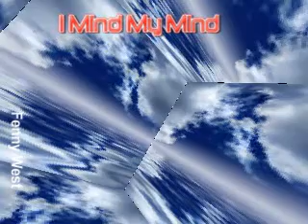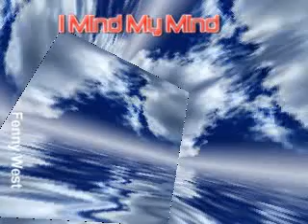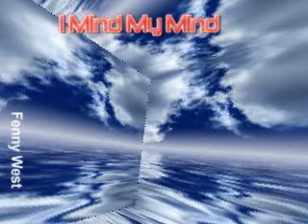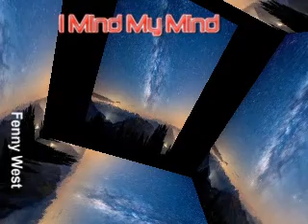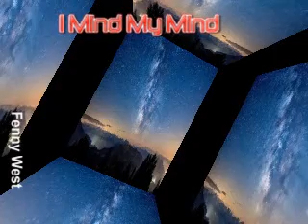I Mind my Mind (Prayer of Confession) By Fenny West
DescriptionI Mind My Mind

2 And do not be conformed to this world, but be transformed by the renewing of your mind, that you may prove what is that good and acceptable and perfect will of God. Ro12:2
5 Let this mind be in you which was also in Christ Jesus,6 who, being in the form of God, did not consider it robbery to be equal with God,7 but made Himself of no reputation, taking the form of a bondservant, and coming in the likeness of men.8 And being found in appearance as a man, He humbled Himself and became obedient to the point of death, even the death of the cross.9 Therefore God also has highly exalted Him and given Him the name which is above every name,10 that at the name of Jesus every knee should bow, of those in heaven, and of those on earth, and of those under the earth,11 and that every tongue should confess that Jesus Christ is Lord, to the glory of God the Father. Phil2:5-11
7  For as he thinks in his heart, so is he.
  " Eat and drink!" he says to you, Prov23:7
20  My son, give attention to my words;
  Incline your ear to my sayings.
21  Do not let them depart from your eyes;
  Keep them in the midst of your heart;
22  For they are life to those who find them,
  And health to all their flesh.
23  Keep your heart with all diligence,
  For out of it spring the issues of life.Prov4:20-23
11 For I know the thoughts that I think toward you, says the LORD, thoughts of peace and not of evil, to give you a future and a hope. Jer29:11
3 as His divine power has given to us all things that pertain to life and godliness, through the knowledge of Him who called us by glory and virtue,4 by which have been given to us exceedingly great and precious promises, that through these you may be partakers of the divine nature, having escaped the corruption that is in the world through lust. 2Pet1:3-4
… He who is in you is greater than he who is in the world.1John4:4
5 Who is he who overcomes the world, but he who believes that Jesus is the Son of God? 1John5:4
28 And we know that all things work together for good to those who love God, to those who are the called according to His purpose.29 For whom He foreknew, He also predestined to be conformed to the image of His Son, that He might be the firstborn among many brethren.30 Moreover whom He predestined, these He also called; whom He called, these He also justified; and whom He justified, these He also glorified.
31 What then shall we say to these things? If God is for us, who can be against us?32 He who did not spare His own Son, but delivered Him up for us all, how shall He not with Him also freely give us all things?
37 Yet in all these things we are more than conquerors through Him who loved us.38 For I am persuaded that neither death nor life, nor angels nor principalities nor powers, nor things present nor things to come,39 nor height nor depth, nor any other created thing, shall be able to separate us from the love of God which is in Christ Jesus our Lord.
Ro8:31-32,37-39
8 Finally, brethren, whatever things are true, whatever things are noble, whatever things are just, whatever things are pure, whatever things are lovely, whatever things are of good report, if there is any virtue and if there is anything praiseworthy --- meditate on these things.Phil4:8
…. But we have the mind of Christ.1Cor2:16